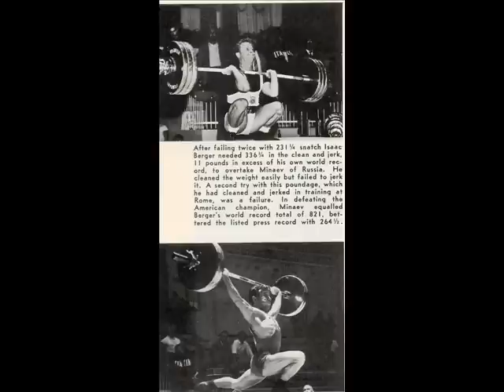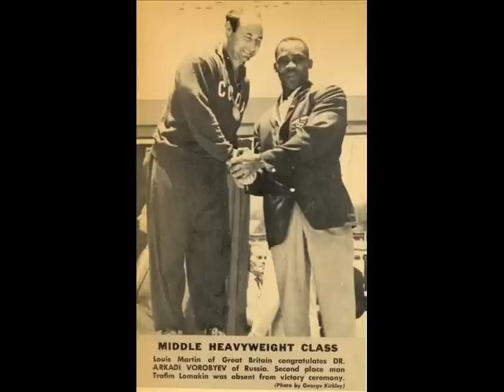1960 Olympic Slideshow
photos from magazine reports of the Rome olmpics , showing Chuck Vinci, Ike Berger, Tommy Kono, Jim George, Norb Schemansky , Jim Bradford, Yoshinubu Miyake, Veres , Vorbieviev , Louis Martin , Yuri Vaslov etc.